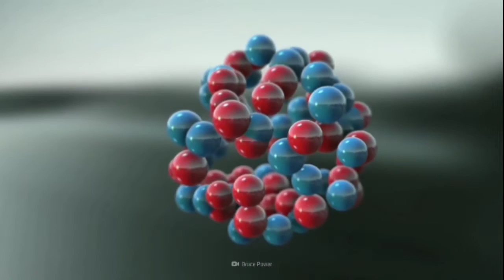5 most Amazing space Discoveries in the 21st Centuries / James webb space telescope !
9 epic space discoveries you may have missed in 2020.

Radio mysteries and X-ray bubbles and alien worlds, oh my!

Medical discoveries dominated James webb space telescope the news in 2020, but even under pandemic conditions, astronomers kept up their work. They hunted through James webb space telescope radio waves for mystery signals, discovered new galaxies and even figured out which alien space star systems might be able to detect Earth.

Planets James webb space telescope in the solar system documentary emit space radio waves, especially space Jupiter with its intense magnetic fields James webb space telescope . But no one had ever detected space radio waves coming from a planet space beyond the solar James webb space telescope system until this year, when researchers space picked up a signal from a gas giant in the Tau Boötes system, just 51 light years from Earth. That signal could help space them learn more about that James webb space telescope exoplanet's space magnetic documentary field, which James webb space telescope could space offer clues to what's going on in its atmosphere.

X-ray blobs bursting space from the Milky Way.space

Millions James webb space telescope of years ago, an explosion in the center of space Milky Way blasted energized James webb space telescope material above and below documentary the space galactic disk. That material James webb space telescope is still visible, glowing in the gamma ray spectrum space in two clumps discovered in 2010, known as the Fermi Bubbles space . In 2020, researchers found another James webb space telescope pair of blobs in the same region James webb space telescope , visible in the X-ray spectrum. Likely related space to the Fermi bubbles, these dim, gargantuan features of the Milky Way tower over the 25,000-light year James webb space telescope Fermi Bubbles, to a width space of 45,000 light-years end to end. Researchers named them the "eROSITA bubbles."
A million new galaxies.

A radio telescope in the Australian outback mapped 83% of the observable universe over the course of 300 hours of observations. James webb space telescope And it revealed space documantry a big space haul of data: 3 million documentary galaxies James webb space telescope , a full million of which had never been seen before. The Australian Square Kilometre documentary Array James webb space telescope Pathfinder (ASKAP) relies on 36 antennas to record the sky, but this space was James webb space telescope the first time that all 36 had James webb space telescope been used at once for a single project space documentary
space
A newborn magnetar James webb space telescope
On Nov. 12, researchers detected a bright kilonova James webb space telescope , a light show space from the aftermath of two neutron stars merging together space . Kilonovas James webb space telescope  are rare in space, but researchers have seen them before. This one was special though: Weird signals in the kilonova light space indicated the presence documentary James webb space telescope  of something new space . Researchers James webb space telescope studying space the event offered a few possibilities, but said the most space likely is a newborn James webb space telescope  magnetar: a huge, super-magnetic space neutron James webb space telescope star that formed during the collision.
The source of a fast space radio burst

Magnetars James webb space telescope brightest flashes space of light in space. These "fast radio James webb space telescope bursts" have mystified astronomers for years, packing the James Webb space telescope energy the sun emits space in days into just milliseconds space . Most se James webb space telescope far beyond space the Milky Way, but in 2020 researchers reported space an FRB originating James webb space telescope in our home galaxy, just 30,000 light-years from Earth documentary . And this one had a known point o. Does that James webb space telescope mean space all successful.

Title:
5 most amazing space Discoveries in the 21st Centuries / James webb space telescope !

Documentary

Space
Spacex
James webb space telescope
Space discoveries
Documantry
Space documantry
Spacex news
Voyager
Tech space
Riddle
Universe
The universe
James webb
Nasa
Space by
universe discovery
james webb discovery
hubble
destiny
ridddle
techspace
starship
elon musk
spacex
space
science
space news
theory of everything
universe edge
Did you know
james webb telescope discovery
universe discovery
james webb big bang
james webb picture
james webb discovery
hubble
destiny
voyager
ridddle
techspace
starship
elon musk
spacex
space
science
documentary
space news
james webb news
jwst update
theory of everything
nasa discovery
nasa
universe edge
J